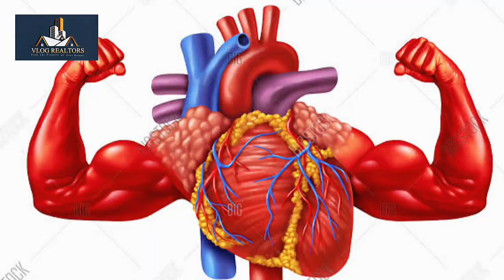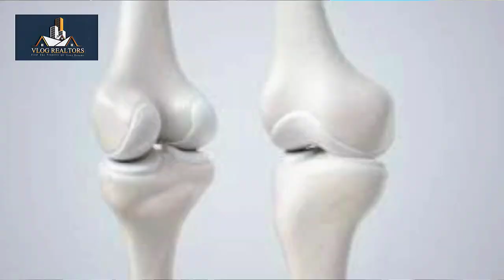Nayab Phal ( Kathal fruit ) Jo Pakistan Mein Bohat Kam Logon Ko Pata Hai | Unique Fruit in Karachi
Related:
kathal cutting,
kathal making,
kathal fruit,
kathal ki sabji,
kathal recipe,
huge kathal cutting,
huge jackfruit cutting,
best fruit in Pakistan,
biggest fruit,
kathal eating,
food
kathal fruit,
kathal ki sabji,
kathal banane ka tarika,
kathal ka ped,
kathal ki recipe,
kathal fruit in pakistan,
kathal recipe,
kathal achar new song,
kathal in pakistan
jackfruit in pakistan,
jackfruit tree,
jackfruit recipe,
jackfruit eating,
jackfruit benefits,
jackfruit tree in pakistan,
jackfruit plant,
jackfruit asmr,
jackfruit and durian,
jackfruit achar,
jackfruit eating challenge
unique fruits,
unique fruit cutting,
unique fruit in the world,
unique fruits name,
unique fruit salad,
unique fruit recipes,
unique fruit salad recipes,
unique fruits in hindi,
unique fruit name,
unique fruit juice,
unique fruit of rishikesh,
unique fruit carving,
unique fruit cake decoration,
unique fruit drinks,
unique fruit desserts,
unique fruit salad decoration,
unique daily jelly fruit,
most unique winter fruit of india,
unique fruit pies,
unique asmr passion fruit,
unique fruit smoothies,
unique village fruit,
unique winter fruit